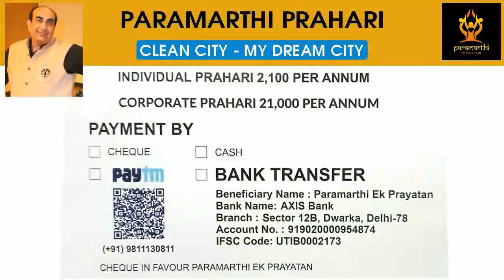Mega event as a part of Systematic Voters Education & Electoral Participation organised @ Vegas Mall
A mega event as a part of Systematic Voters Education and Electoral Participation (SVEEP) organised at Vegas Mall, Dwarka. The event was graced by honourable Dr. Ranbir singh, IAS, Chief Election Officer,  Delhi.
The event was organized to spread among the voters the importance of elections and to encourage them to cast their vote.  The event was graced by the state icons - RJ Naved and Kathak dancer Mrs Alaknanda Dad Gupta. The event was attended by around 4000 pax approximately . The CEO facilitated transgender voters, blind voters , PwD voters and young voters and distributed the EPICs.
The CEO of Delhi in his address appealed the voters to come and vote on 8th February 2020 and also described the value of each vote. Every individual took a pledge to vote in the forthcoming Delhi assembly election. The event had performance by a phenomenal  singer Jasbir Jassi and dance group.
As a special guest Shri Sushil Kumar Olympic medal winner also appealed to vote in forthcoming Delhi assembly election.
Shri Rahul Singh IAS DEO south west in his address asked public to vote and also bring every voter till last vote to the booth. The event was also graced by Ms. Saumya sharma, IAS who, overall coordinated the event in association with Vegas mall authorities and her team.

Campaigns